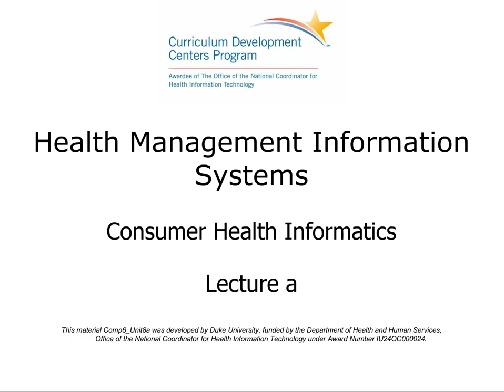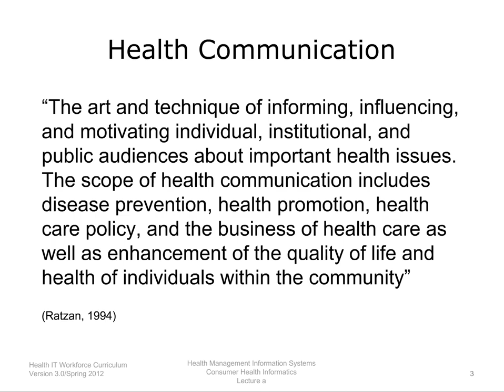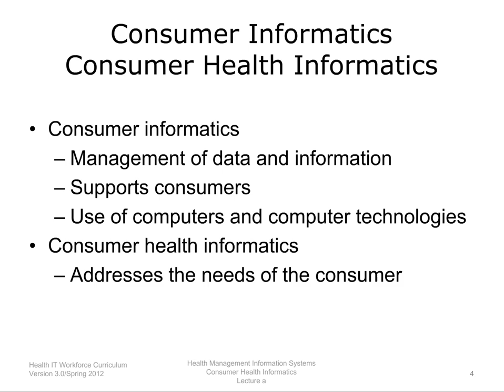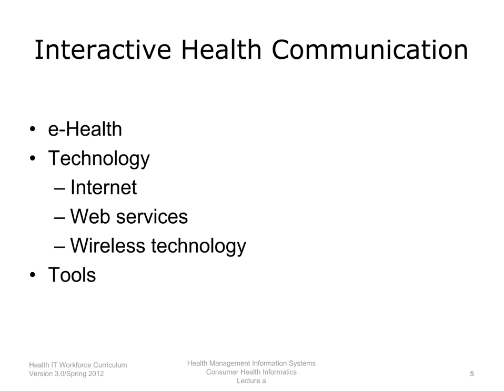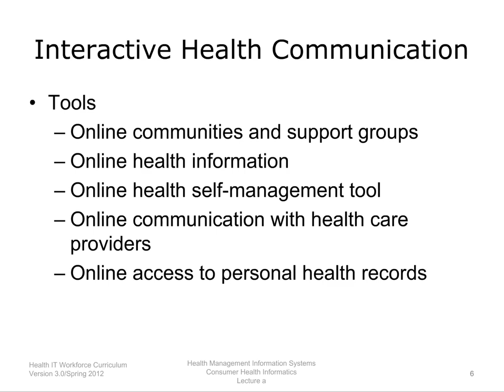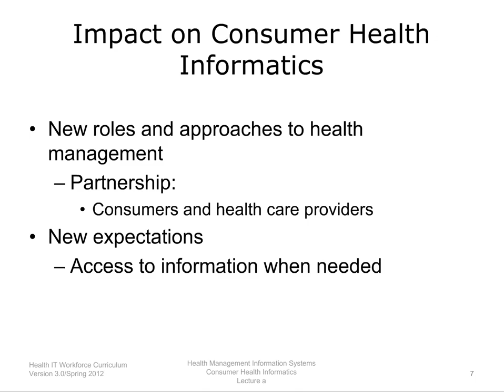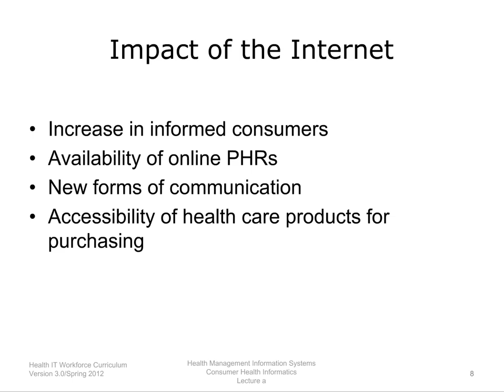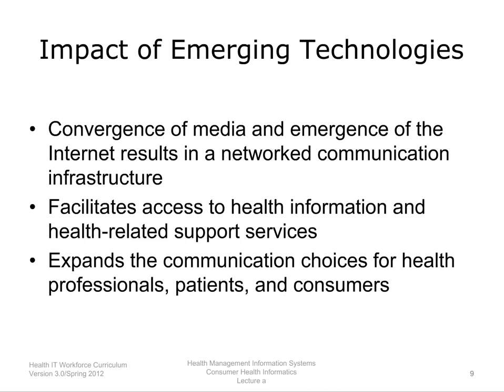Unit 8: Consumer Health Informatics Lecture A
Lecture a provides a definitions of health communication, e-Health, consumer health informatics, and interactive health communication, identifies how the Internet has impacted consumer health informatics, explains how current and emerging technologies may affect consumer health informatics, and introduces the role of genomics in consumer health informatics.